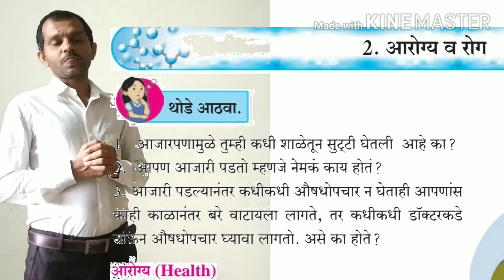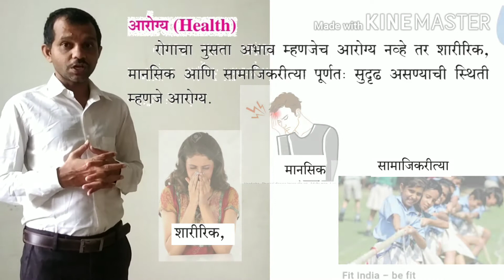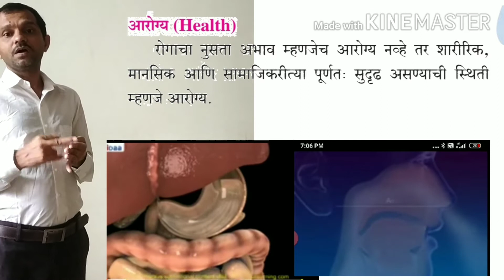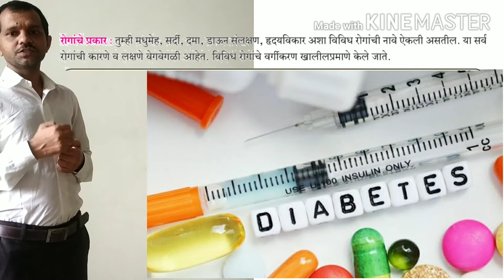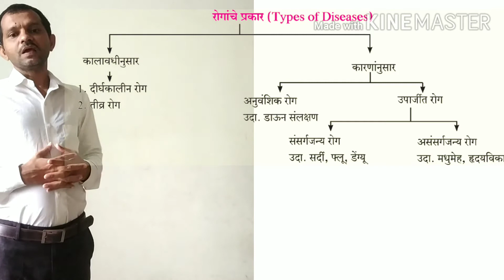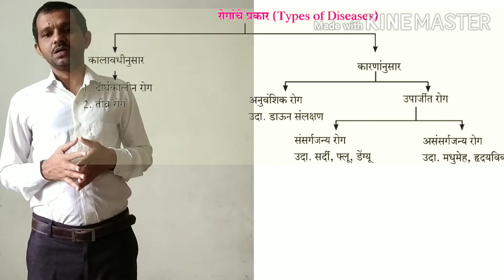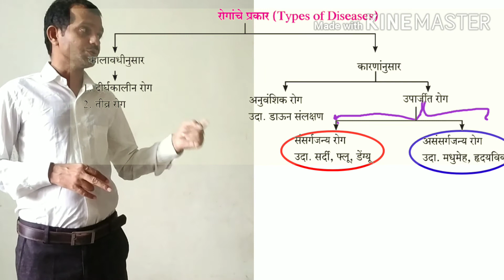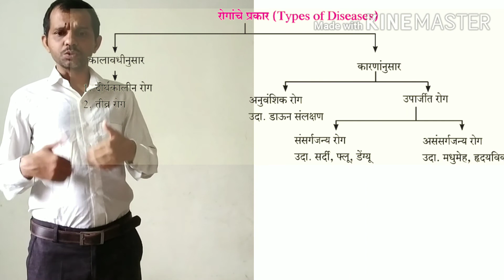इ.८वी विषय-विज्ञान प्र-2आरोग्य व रोग(part-1)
आरोग्य,रोग,रोगाचे प्रकार